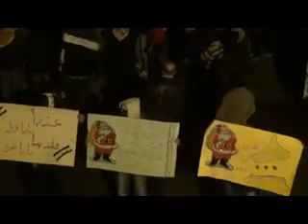1 1 Yabrour Damascus أوغاريت يبرود ريف دمشق , مظاهرة بداية السنة الجديدة